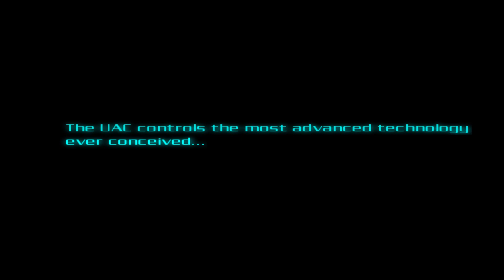DOOM 3 (2004) 1080P and EAX 4.0 | PC Gameplay | Playthrough | Into Part 1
DOOM 3 (2004) Gameplay walk through in 2023. This goes from the into to Alpha Labs.

This is played on a PC using Windows 10.
PC SPECS:
i7 4790K
ASUS Formula Z97
GSkill 16GB RAM 2133MHz
ASUS STRIX RTX 2080
Creatives Sound Blaster Z